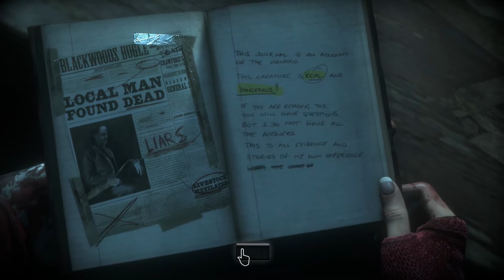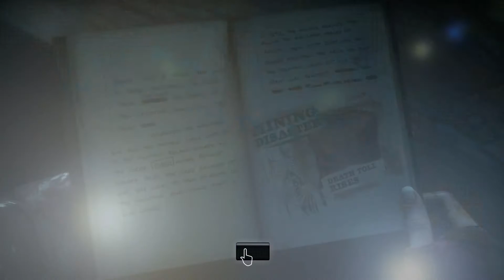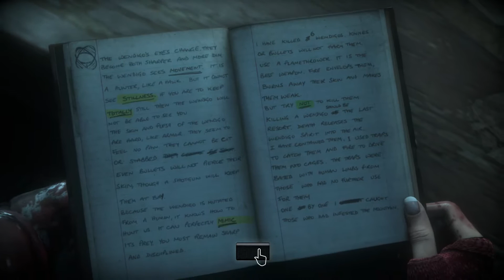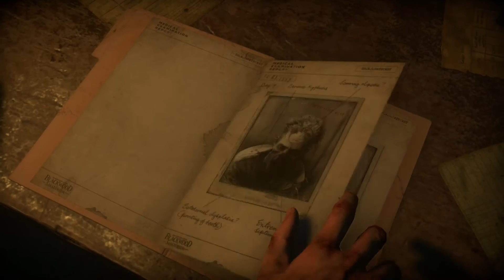Let's Game Bout Time: Until Dawn Part 11